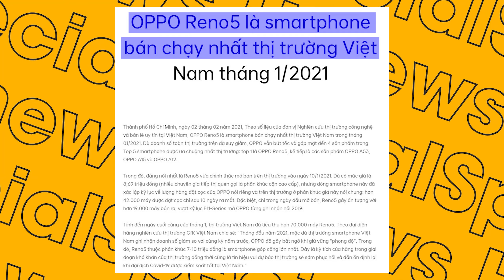Oppo Reno6 & Reno6 Z sẽ độc chiếm phân khúc tầm trung tháng 7? | Hinews Special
Từ thành công của thế hệ Reno5, Oppo Reno6 và Reno6 Z năm nay được chờ đợi sẽ tiếp tục chiếm lĩnh vị trí top đầu phân khúc tầm trung.
00:00 - Intro
00:35 - Nhìn lại thành công của Reno5
01:33 - Chiến lược của Reno6: Copy & Paste